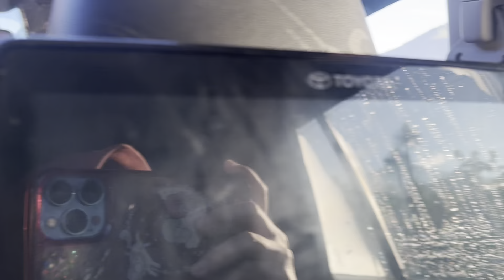Vlog JALAN JALAN DI SEMBALUN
Ke sembalun lagi jalan ajak kk naja